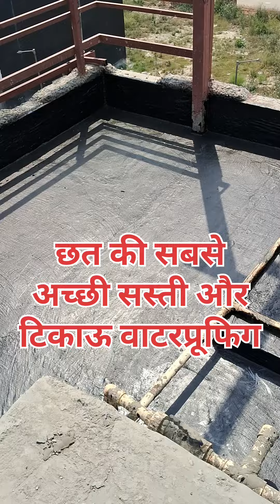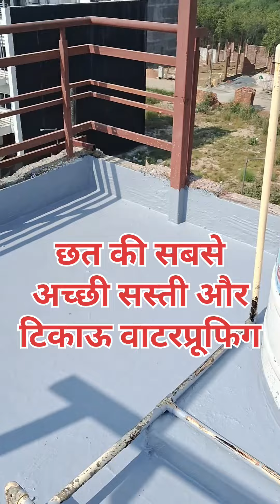chat Waterproofing । Chhat Waterproofing । Slab Leakage Solution । New Slab Waterproofing Treatment